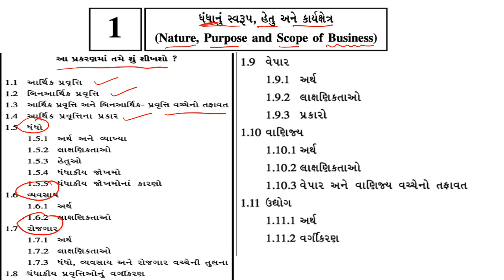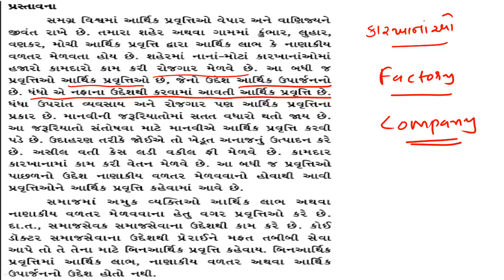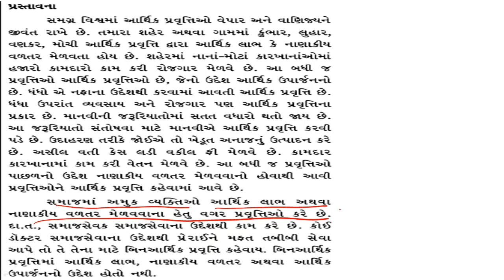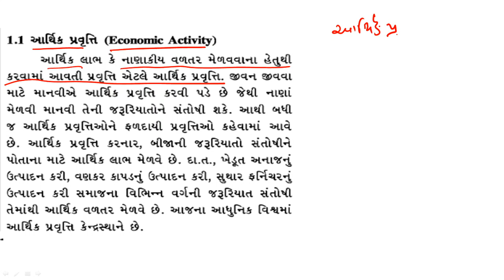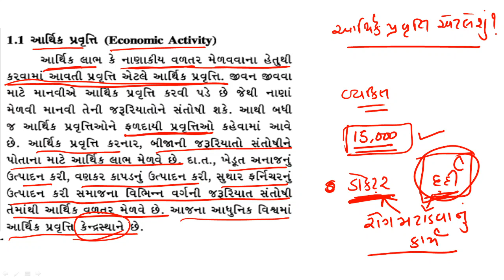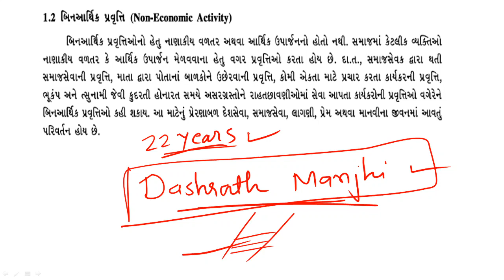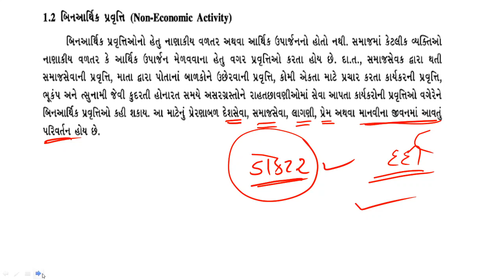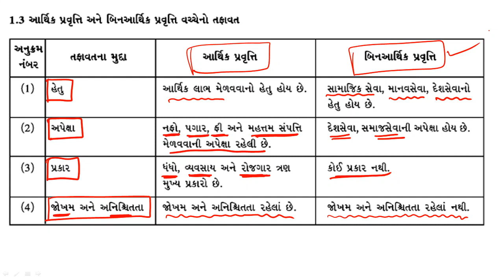ધોરણ ૧૧ l કોમર્સ l વાણિજ્ય વ્યવસ્થા l પ્રકરણ-૧ ભાગ-1l LECTURE-2 l VIRENDRASINH GOHIL